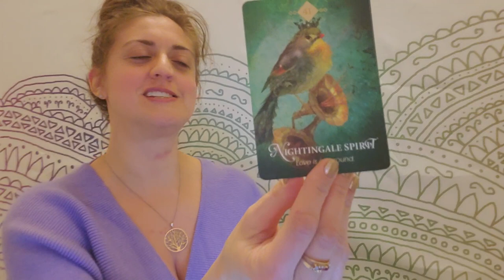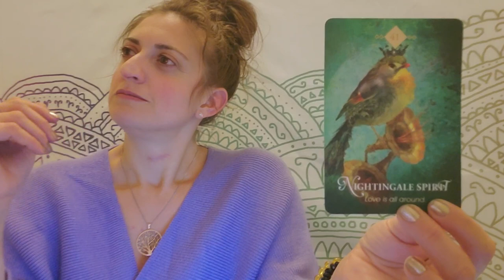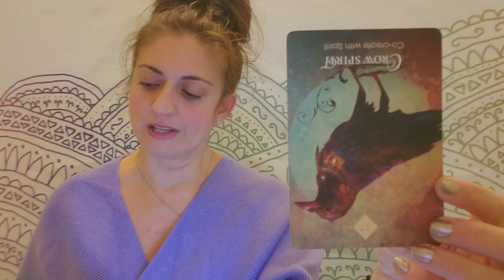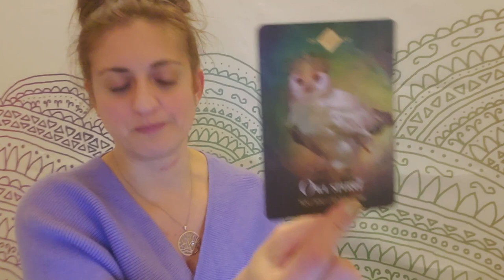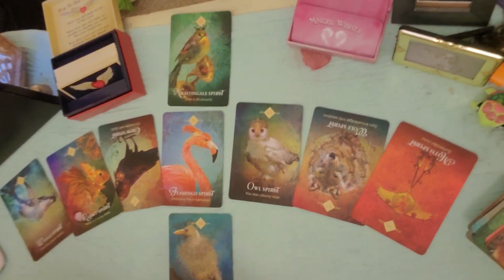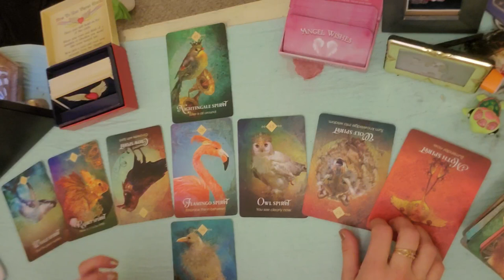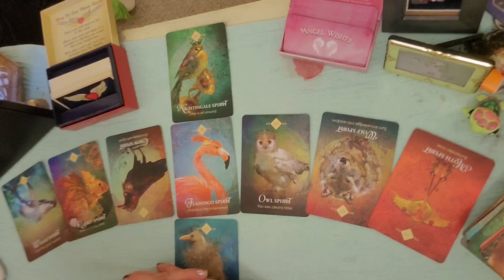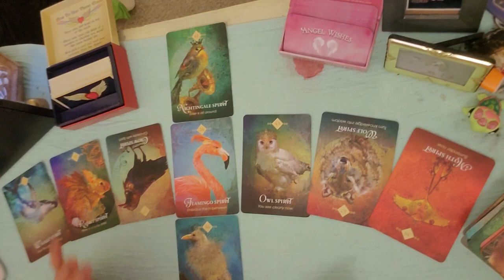♌ Leo: Hidden Treasure ♌